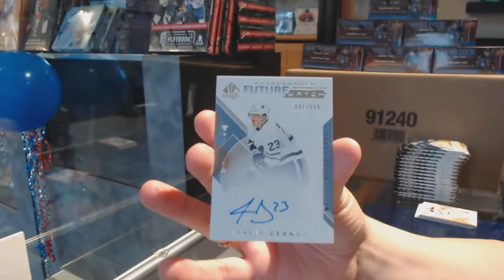Mourac001's 18-19 Upper Deck SP Authentic Hockey Box Break